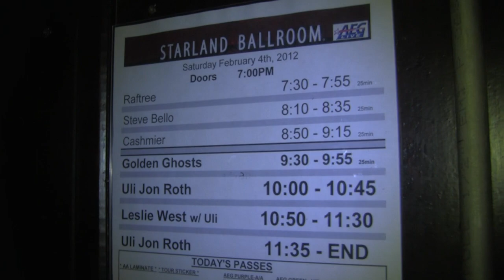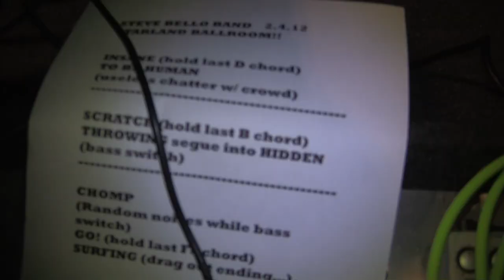Steve Bello Band, "Go Berzerk" Live at the Starland Ballroom 02-04-12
Steve Bello Band performs at the Starland Ballroom for the first time, opening for Uli Roth and Leslie West. This is the title track of their latest release "Go Berzerk!"